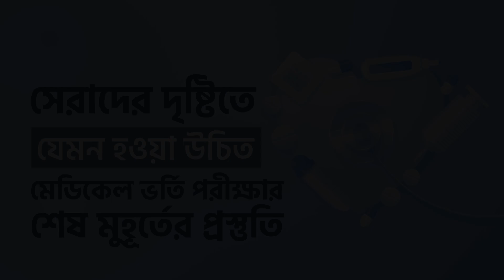Medical Admission 2023-24 Last Moment Preparation । শেষ মুহূর্তে সেরাদের পরামর্শ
প্রিয় ২০২৩-২৪ মেডিকেল ভর্তিচ্ছু শিক্ষার্থী বন্ধুরা,
আর মাত্র কয়েক দিন পরেই অনুষ্ঠিত হবে তোমাদের কাঙ্ক্ষিত মেডিকেল ভর্তি পরীক্ষা। নিশ্চয় তোমরা ইতোমধ্যে শেষ মুহূর্তের প্রস্তুতি নেওয়া শুরু করে দিয়েছ। এখন এই পরীক্ষা ঘিরে তোমাদের যেমন সুন্দর একটি প্রত্যাশা রয়েছে তেমনি পরীক্ষার দিন যত ঘনিয়ে আসছে, হয়ত তোমাদের উৎকণ্ঠাও তত বেড়ে চলছে। আবার অনেকের মাঝে হয়ত পরীক্ষাভীতিও কাজ করা শুরু করে দিয়েছে। কীভাবে পড়বো, কতটুকু পড়বো বা পরীক্ষার হলে নির্দিষ্ট সময়টাকে কীভাবে কাজে লাগাবো; এই সমস্ত প্রশ্ন নিশ্চয়ই কম-বেশি তোমাদের সবার মাথায়ই ঘুরপাক খাচ্ছে?
আর তাই তোমাদের শেষ মুহূর্তের প্রস্তুতিকে কীভাবে আরও মজবুত করবে এবং পরীক্ষাভীতি দূর করে পরীক্ষার নির্ধারিত সময়কে কীভাবে সঠিকভাবে কাজে লাগাতে পারবে; এই বিষয়গুলো নিয়েই তোমাদের পরামর্শ প্রদান করেছেন ২০২২-২৩ শিক্ষাবর্ষে মেডিকেল ভর্তি পরীক্ষায় জাতীয় মেধায় টপার ভাইয়া ও আপুরা।